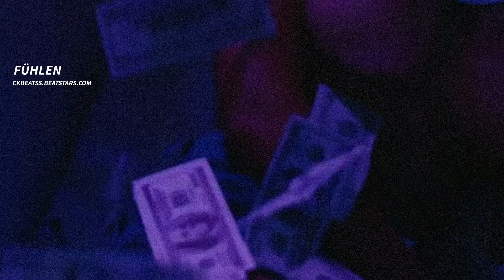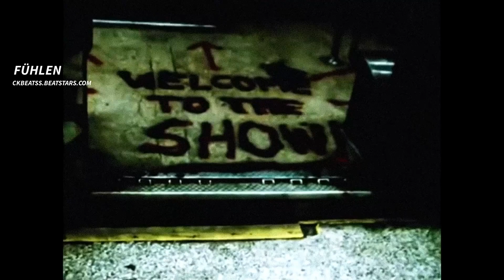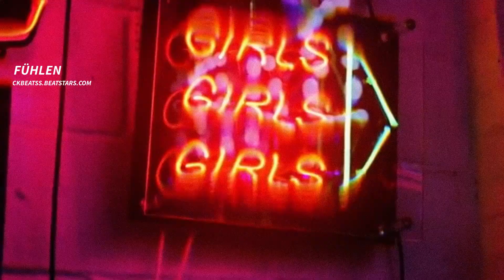EDO SAIYA TYPE BEAT "FÜHLEN" ~ prod. ckbeats